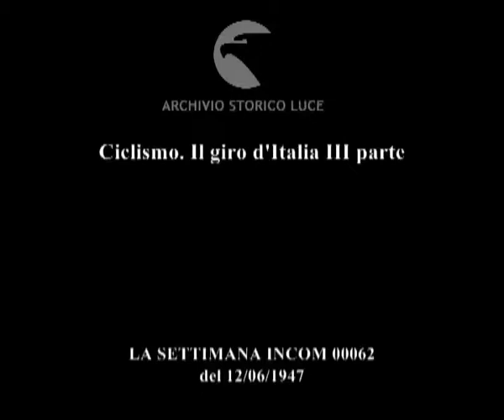Ciclismo. Il giro d'Italia III parte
Descrizione sequenze:fasi delle varie tappe con relativi arrivi, vittorie e festaggiamenti ; Leoni va sulle spalle di un motociclista ; Albertini beve alla borraccia ; Cottur saluta durante la corsa ; Fasi del giro dall'alto ; caduta di tre ciclisti ;